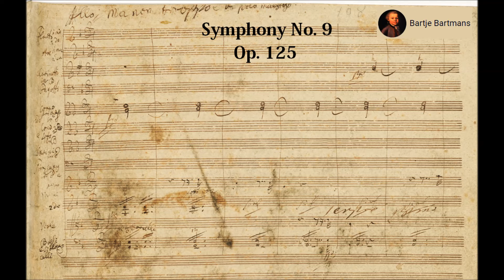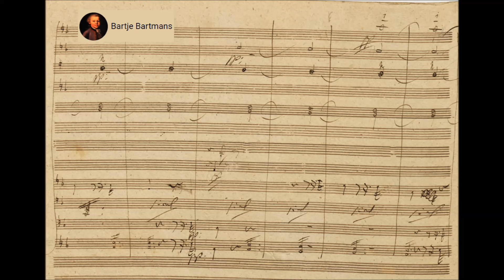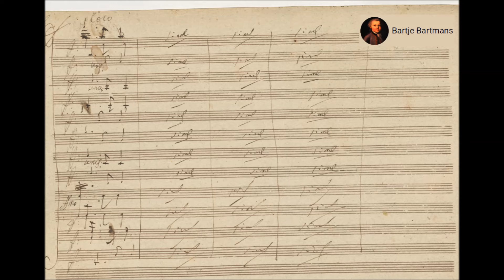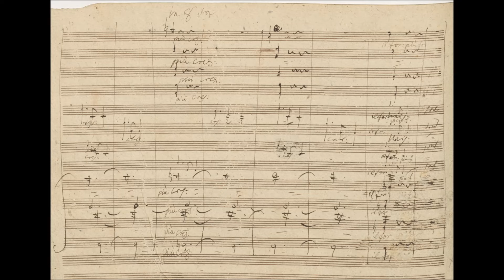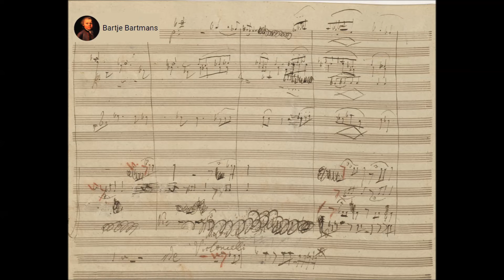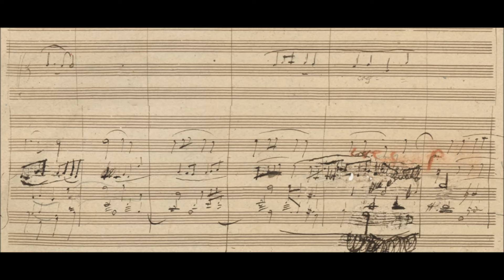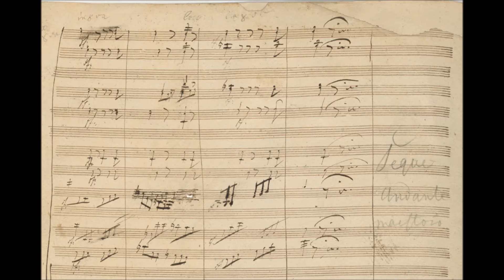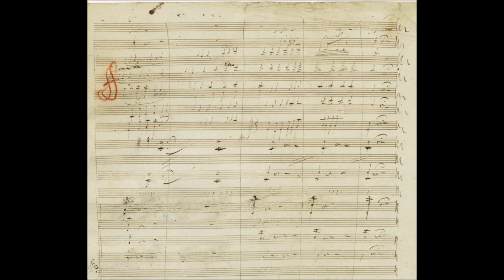Beethoven - Symphony No. 9, Op. 125 (1824)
Ludwig van Beethoven (baptised 17 December 1770 – 26 March 1827) was a German composer and pianist. A crucial figure in the transition between the classical and romantic eras in classical music, he remains one of the most recognized and influential musicians of this period, and is considered to be one of the greatest composers of all time.

Symphony No. 9 in D minor, Op. 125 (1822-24)
Dedication: König Friedrich Wilhelm III von Preußen
Text: Friedrich Schiller's "Ode to Joy"

1. Allegro ma non troppo, un poco maestoso (D minor) (0:00)
2. Scherzo. Molto vivace (D minor) - Presto (D major) (14:10)
3. Adagio molto e cantabile (B♭ major) (27:19)
4. Presto (D minor) - Allegro assai (D major); (39:11)
Allegro molto assai (Alla marcia) (B♭ major);
Andante maestoso (G major) - Adagio ma non troppo, ma divoto (G minor)
Allegro energico, sempre ben marcato - Allegro ma non tanto - Pressitissmo (D major)

Regula Mühlemann, soprano
Marie Claude Chappuis, mezzo-soprano
Maximilian Schmitt, tenor
Thomas E. Bauer, bariton
Kammerorchester Basel & Wroclaw Philharmonic Choir conducted by Giovanni Antonini

The Symphony No. 9 in D minor, Op. 125, is a choral symphony, the final complete symphony by Ludwig van Beethoven, composed between 1822 and 1824. It was first performed in Vienna on 7 May 1824. The symphony is regarded by many critics and musicologists as a masterpiece of Western classical music and one of the supreme achievements in the entire history of music. One of the best-known works in common practice music, it stands as one of the most frequently performed symphonies in the world.

The Ninth was the first example of a major composer scoring vocal parts in a symphony. The final (4th) movement of the symphony features four vocal soloists and a chorus in the parallel modulated key of D major. The text was adapted from the "An die Freude (Ode to Joy)", a poem written by Friedrich Schiller in 1785 and revised in 1803, with additional text written by Beethoven.

In 2001, Beethoven's original, hand-written manuscript of the score, held by the Berlin State Library, was added to the Memory of the World Programme Heritage list established by the United Nations, becoming the first musical score so designated.

The Philharmonic Society of London originally commissioned the symphony in 1817. Preliminary sketches (rough outlines) for the work were also made that year, with the key set as D minor and vocal participation also forecast. The main composition work was done between autumn 1822 and the completion of the autograph in February 1824. The symphony emerged from other pieces by Beethoven that, while completed works in their own right, are also in some sense forerunners of the future symphony. The 1808 Choral Fantasy, Op. 80, basically a piano concerto movement, brings in a choir and vocal soloists near the end for the climax. The vocal forces sing a theme first played instrumentally, and this theme is reminiscent of the corresponding theme in the Ninth Symphony.

Going further back, an earlier version of the Choral Fantasy theme is found in the song "Gegenliebe" (Returned Love) for piano and high voice, which dates from before 1795. According to Robert W. Gutman, Mozart's Offertory in D minor, "Misericordias Domini", K. 222, written in 1775, contains a melody that foreshadows "Ode to Joy".